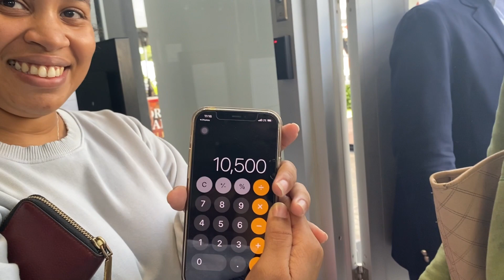$10,000 AT CELEBRITY CLOSET THRIFT POP-UP? Did I stay on budget? | The Saige Vlog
Get ready for a thrilling and budget-friendly shopping spree in the latest episode of The Saige Vlog!

Join me as I explore a Celebrity Closet Thrift Pop-Up with a $10,000 budget challenge. From iconic fashion finds to unexpected treasures, this episode is a rollercoaster of style and savings. Will I stay within budget or succumb to the allure of high-end fashion? Watch to find out!

Let's dive into the world of celebrity thrift shopping together!